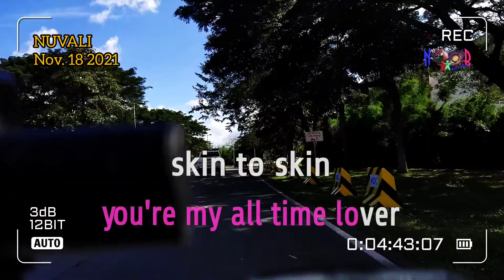Joy - Touch by Touch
60fps video